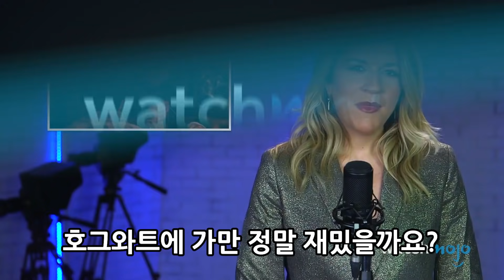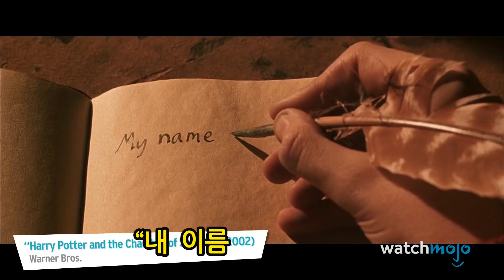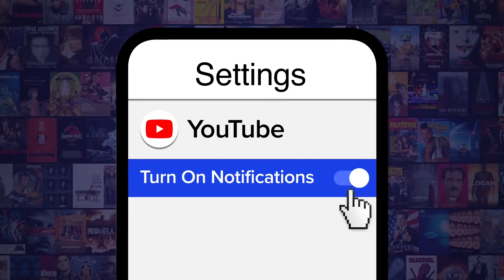이래도 가고 싶습니까? 호그와트에 입학하면 안되는 이유 TOP10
오늘은 마법학교 호그와트에 입학하면 안되는 이유 TOP10에 대해 알아보겠습니다.

▶ 한국 정식 워치모조 채널인 WatchMojo Korea입니다!

10위 편애와 차별이 판치는 벌점제도
까놓고 말해서 신입생 빼고 누가 기숙사 우승에 신경써요? 하지만 학교를 좀먹는 이런 부조리함에 11살짜리가 맞서는 건 무리죠. 교수들은 한가하게 벌점을 줬다 뺐다하고 자기 담당 기숙사만 편애해도 막을 방법이 없습니다.  헤르미온느가 재채기를 많이하네? 50점 감점이닷! 말포이 헤어스타일 맘에 드네? 100점 받아랏 슬리데린! 이렇게 점수를 받아도 덤블도어가 맘대로 조작하면 아무 의미없습니다. 대놓고 차별하는거죠?

9위 쓸데없이 움직이는 계단
학생들 물먹이는 이 그지 같은 계단은 대체 왜 만든거에요? 영화에서 이 계단은 막 여기저기로 움직이는데요. 책에서는 계단이 매일 다른 장소로 연결된다고하죠. 적어도 1개는 학생들을 다른 길로 인도하는겁니다. 뭐이런 계단놈이 있어요? 계단이 다른 곳으로 연결되서 수업에 늦었다고 생각해보세요. 아니면 하루종일 계단에 시달려서 방에 가고 싶어진다거나...마법 학교라며!

8위 모우닝 머틀
여긴 사생활 같은거 없습니다. 절대 네버. 예를 들어 유령들은 복도를 돌아다니고 어디든지 들어갈 수 있죠. 이거 봐요. 점심 잘 먹고 있는데 목이 잘리다만 유령이 나타나서 자기 목구경시켜주고 있잖아요. 화장실은 어떨까요? 과연...모우닝 머틀은 샤워실에 들어와서 사람들을 구경합니다. 과연 구경만 할까요? 멀리서 구경하는게 아니면 다가와서 수작을 걸겁니다. 정말 짜증나겠죠. 이러니 다들 싫어하지...

7위 닥치고 퀴디치
대부분 학교에 유명한 동아리나 운동부가 있잖아요. 호그와트엔 퀴디치가 있습니다. 꼭 좋아하세요. 여긴 이게 다에요. 경기 규칙도 이상하고 평일에 열리며 우천 취소 따위는 안중에도 없는 이런 경기는 별루세요? 망했네요 그럼. 블러저에 얼굴 맞을 수 있는 스포츠는 별로라고요? 그냥 받아들여요. 빗자루는 헤르미온느보다 못타면서 이런 경기에는 끼고 싶으세요? 그냥 관중석에 앉아서 응원이나 하세요. 차라리 마법사 버전 미식축구 같은 건 없나...

6위 선택장애 유발하는 선택과목
자, 제가 해리 포터에요. 11년을 머글로 살다가 말도 안되는 일이 가능한 마법세계에 들어가게 되면 당연히 모든 수업을 쏵다 듣고 싶지 않겠습니까? 하지만 안타깝게도 시간표 문제로 모든 수업을 듣는건 불가능합니다. “아즈카반의 죄수”에서도 나오죠. 헤르미온느는 겹치는 수업을 들으려고 시간을 뒤로 돌립니다. 현실에서도 자주 겪는 문제죠. 뭐 경제나 역사수업 빠지는 정돈데 지금 여기는 마법수업이라고요.

5위 아침 밥상에 날아드는 부엉이
밥먹는데 부엉이가 날아다니는 건 누구 아이디어죠? 부엉이들은 아침 식사 중인 학생들에게 소포를 전달합니다. 그 많은 부엉이가 아침밥에 똥을 쌀 수도 있다는 거죠. 호그와트에서 아침을 먹고 있다고 해보죠. 꿀같은 시간을 보내고 있는데 갑자기 부엉이가 와서 시리얼에 똥을 갈기면? 여긴 호그와트에요. 부엉이 똥 막는 마법이 있다는 말은 마세요. 아서 위즐리도 부엉이 사용에 회의적이거든요. 마법부도 못했는데 호그와트는 될까요?

4위 학교 안 위험 요소 (동물과 나무)
안전과 위생 관련 검사를 받으면 호그와트는 과연 통과할까요? 보세요. 눈빛만으로 상대를 죽일 수 있는 거대 뱀이 지하실에 살고 있습니다. 운동장 옆 숲속에는 거대 거미와 새끼들이 살고 있네요.  머리 3개 달린 대형견은 신입생도 쉽게 푸는 자물쇠로 잠긴 방에 있습니다. 해그리드는 사람을 공격하는 동물들을 학생들에게 막 보여주죠. 그리고 교내 산책 중 거대한 가지를 휘두르는 나무를 본다면 포스가 함께 하시길...

3위 중세시대 생활방식
호그와트에 입학하면 생활방식부터 바꿔야 합니다. 시대적 배경도! 마법사 세계엔 기술적 편리함이 거의 없습니다. 그리고 호그와트 학생은 중세시대 성에서 10개월을 지내죠. 해리나 헤르미온느처럼 머글 세계에서 스마트폰과 TV를 보던 학생들을 생각해보세요. 학교에선 깃펜으로 필기를 하고 부엉이로 소통하며 검색 대신 도서관에 가야하죠. 스마트폰 밀반입이 시급합니다.

2위 편견과 차별의 기숙사 배정
기숙사 배정하는게 인상적이긴 한데 이게 제대로 정하는 걸까요? 학생들은 밑도 끝도 없는 편견과 차별 속에 내팽겨쳐집니다. 인간의 복합성은 무시한채 개인의 몇가지 특징만으로 결정되죠. 용감하고 인내심 강하고 창의적이며 이기적인 학생은 어쩌죠? 모자가 미쳐버릴지도 모릅니다. 그리고 이런 방식은 집단사고로 이어지죠. 야심차고 강한 리더의 자질이 있다면 문제 없습니다. 그냥 슬리데린에 들어가서 순혈주의자로 비치면 되거든요. 교사들도 각 기숙사에 대한 편견을 가지고 있다면 큰 문제겠죠.

1위 끊임없이 바뀌는 교수진
이 학교 교사들에겐 정을 못붙입니다. 다음해에 어떻게 될지 모르거든요. 어둠의 마법 방어술 수업이 대표적입니다. 해리가 호그와트에 있는동안 이 수업 교수는 6번이나 바꼈습니다. 몇몇은 겁이 너무 많았고 또 다른 몇몇은 학생들을 공격했죠. 호그와트 채용 시스템의 문제를 제대로 보여줍니다. 비열한 사기꾼부터 폴리 쥬스를 마신 죽음을 먹는자, 사디스트, 그리고...맞어 볼드모트랑 합체한 사람까지 이게 정녕 명문학교입니까?